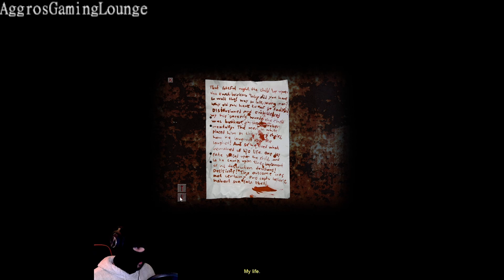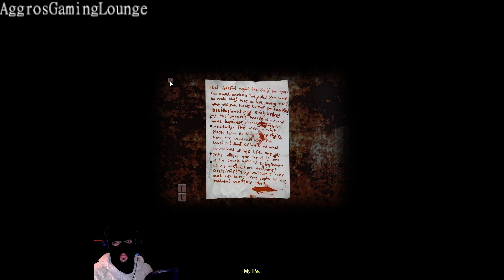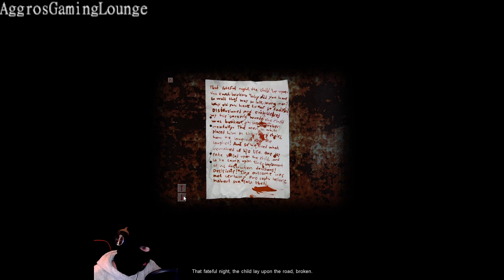[Horror] Happy Feet, ASMR & Frust Cry of Fear Part 23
züschisch am ende